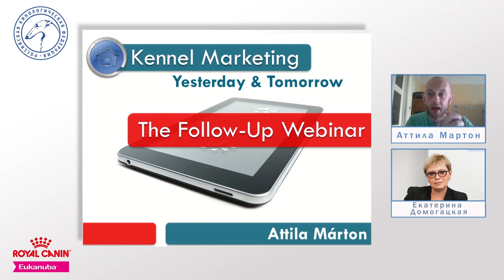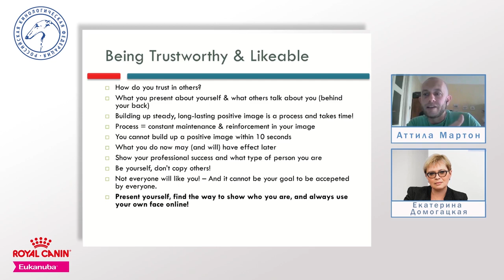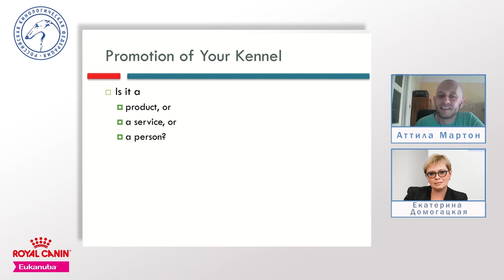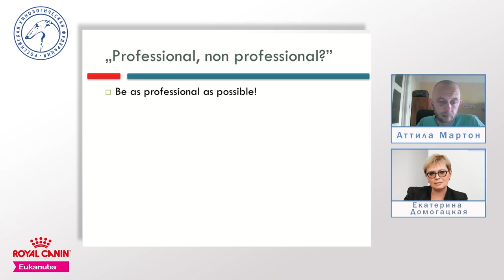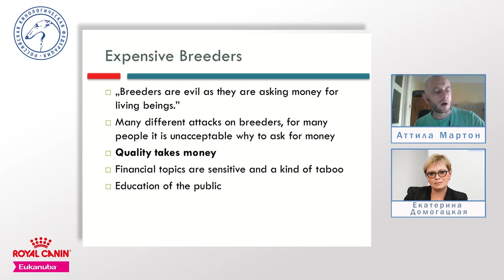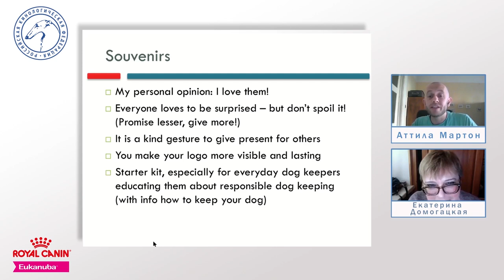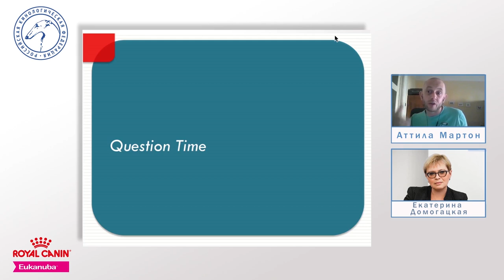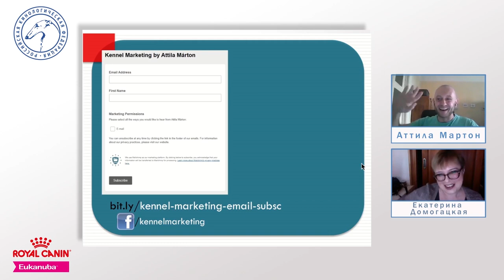Маркетинг питомника: вчера и завтра (продолжение) | «Ответственное собаководство онлайн»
Запись вебинара проекта «Ответственное собаководство онлайн» от 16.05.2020.

«Маркетинг питомника: вчера и завтра»

Ведущие: Екатерина Домогацкая, Александр Алясов.

Спикер: Аттила Мартон (Венгрия).